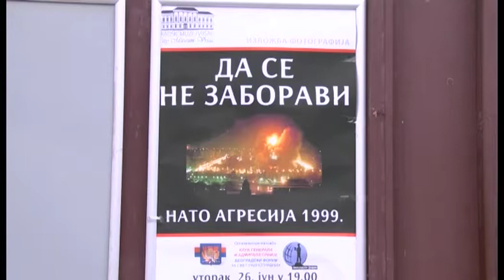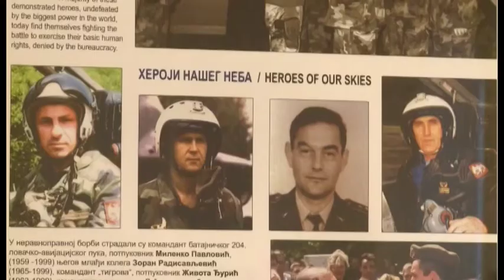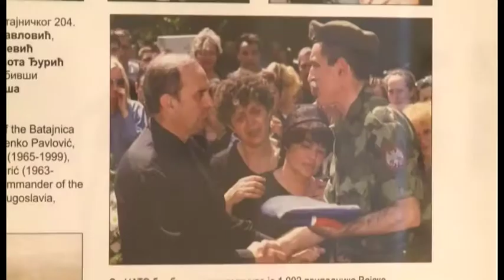KONKORDIJA IZLOŽBA DA SE NE ZABORAVI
U gradskom muzeju u Vršcu otvorena je izložba fotografija „Da se ne zaboravi‘‘ Nato Agresija.  Autor izložbe  Milen Čuljić uz pomoć snimljenih fotografija ,velikog broja poznatih i nepoznatih fotografa ,predstavio je samo jedan deo stradanja srpskog naroda.

Novinar: Jovana Božić
Snimatelj: Dušan Stojanović
Sinhron 1: general major dr. Luka Kastratović
Sinhron 2: pukovnik komandant odbrane Košara  Ljubinko Djurković
Sinhron 3: pukovnik Slaviša Golubović